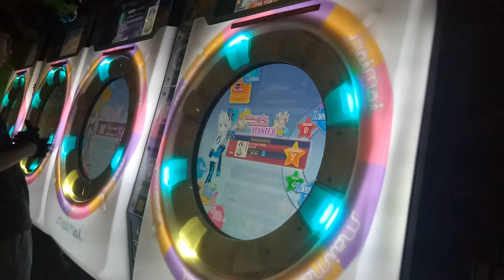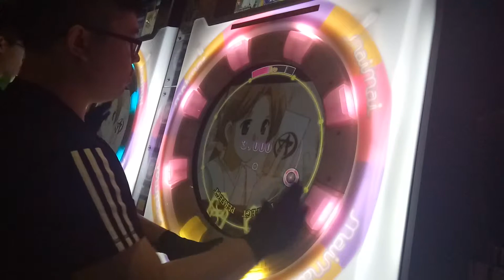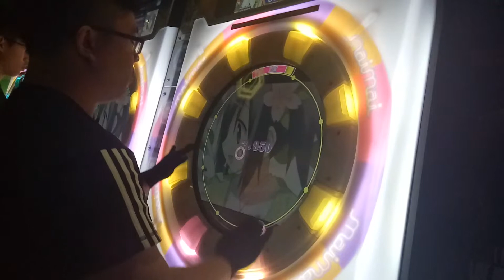【AP】MaiMai オモイヨシノ ADVANCED 101.07%.手元參考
31顆BK 150落 應該還可以吧?!
☞Player:PiNKJohn☜ (CT團團長)
"桃將努力中"